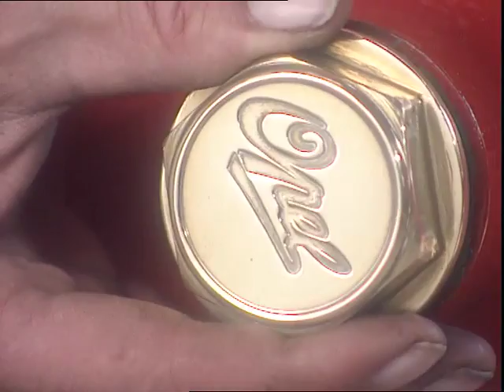BigB.TV - OPEL Doktorwagen von 1909